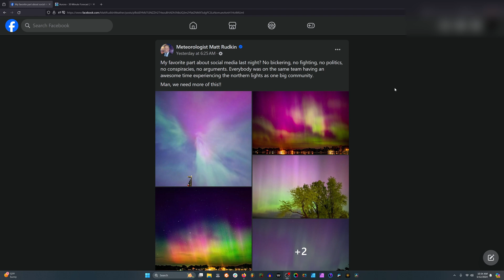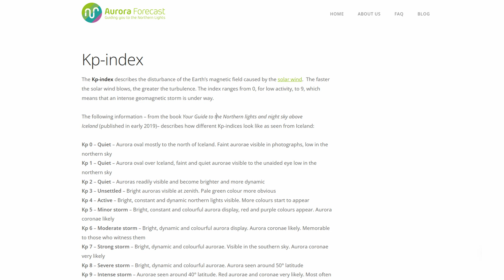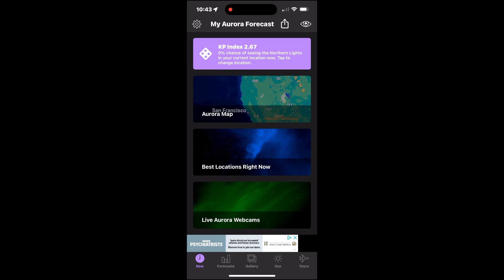Why the May 2024 Aurora Borealis is more amazing than most realize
KP-index